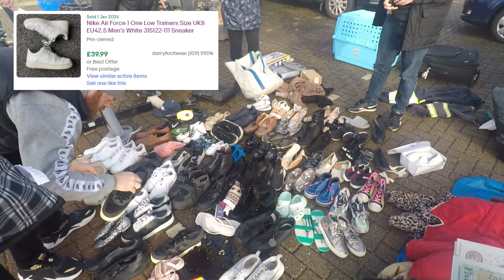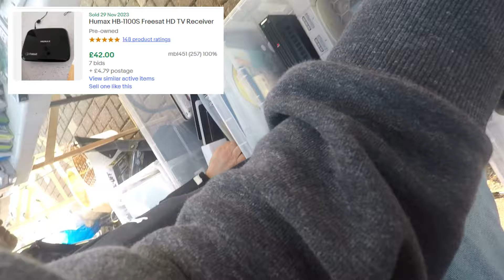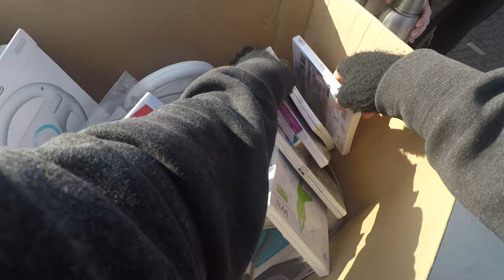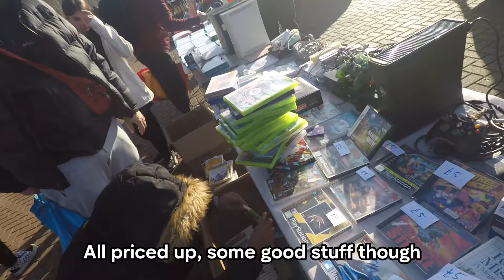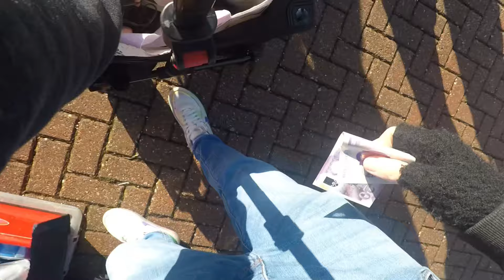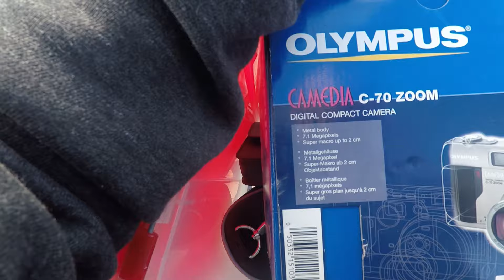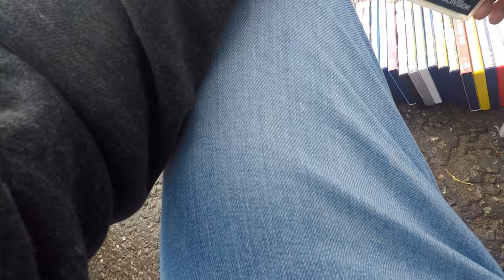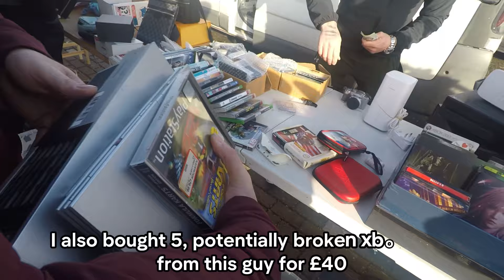£1000 From One Car Boot!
This car boot was my best ever! I picked up SO much good stuff, it’s safe to say I've got enough stock to keep me going for a while now.

As usual, all the solds are in the video. I've tallied it up and it looks like the potential value of this car boot is just under £1000! That’s crazy, considering I only spent around £150!